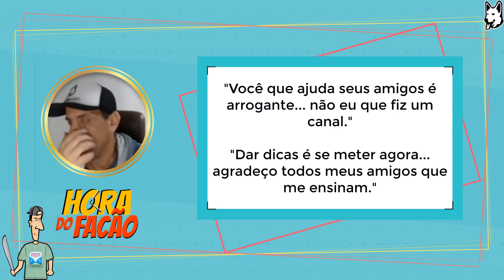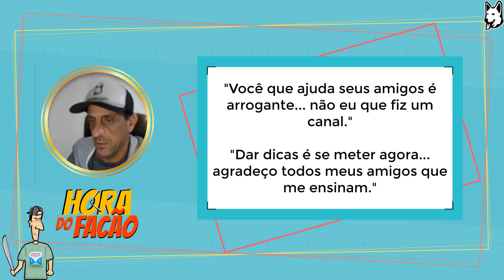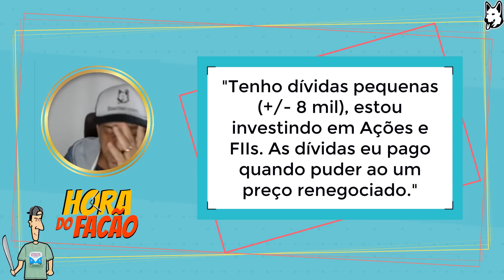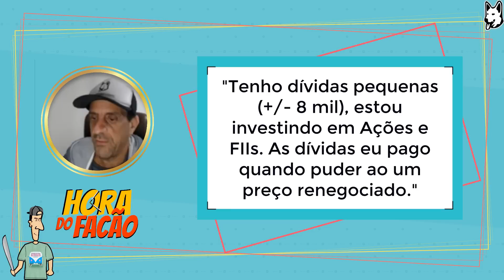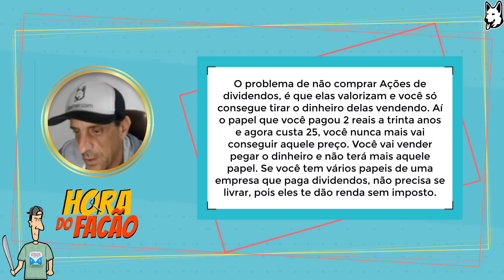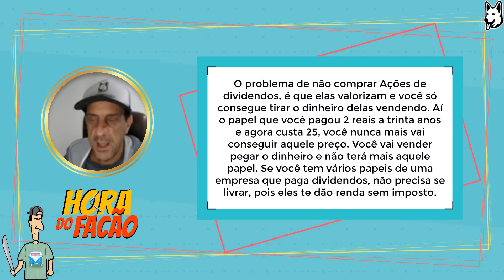NEGOCIAR OU PAGAR LOGO AS DÍVIDAS? - Hora do Facão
Hora do Facão é o momento nas Lives do Bastter que foram seleciona algumas perguntas ou comentários que foram deixados nos vídeos aqui do Canal.

👉 Seja membro do Canal para receber mais vídeos e participar da Live exclusiva com Bastter por apenas R$ 7,99 por mês

Que tal começar agora? Vamos lá

👉 Conheça e estude com mais detalhes em nosso site, o cadastro é 100% de graça. Comece baixando os cinco manuais gratuitos

👉 Se desejar, assine o nosso site para ter acesso ao Bastter System e muitos conteúdos exclusivos